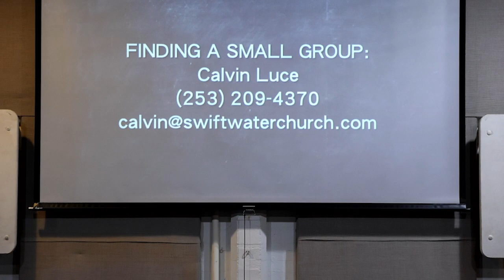Swiftwater Church Jan 7, 2024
Jan 7, 2024 Sermon by Todd King on James 1: 1-12